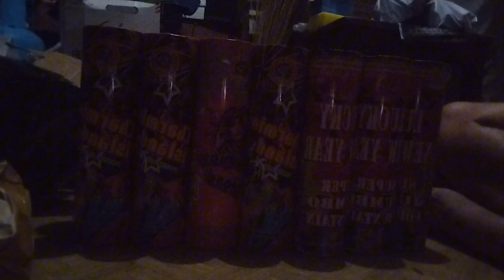touchdown! 18th stash